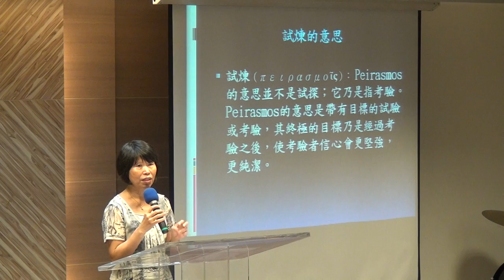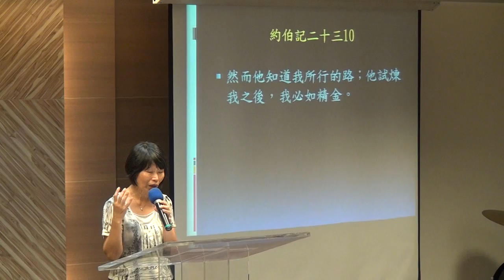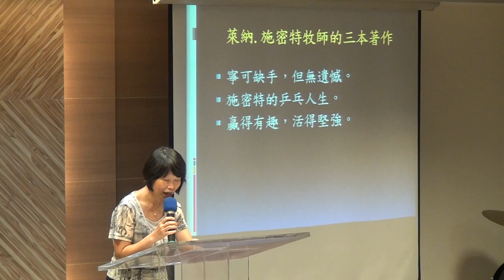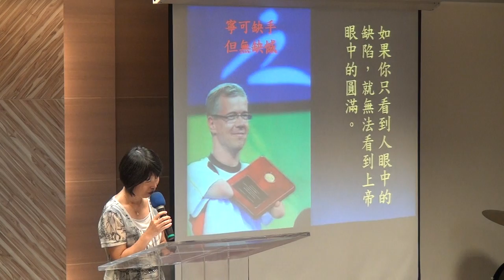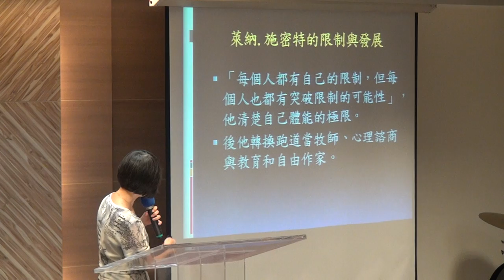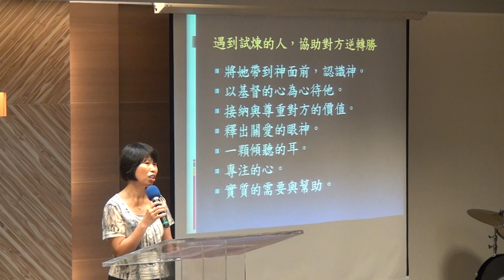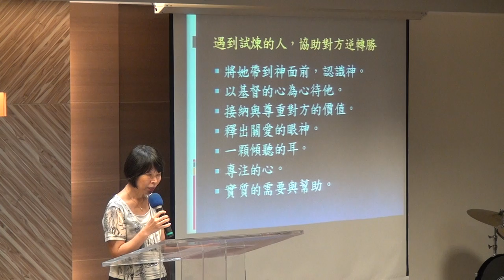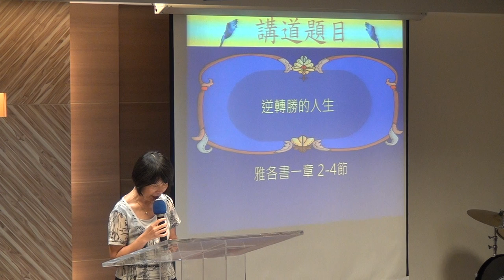20171001華語禮拜095251證道:逆轉勝的人生